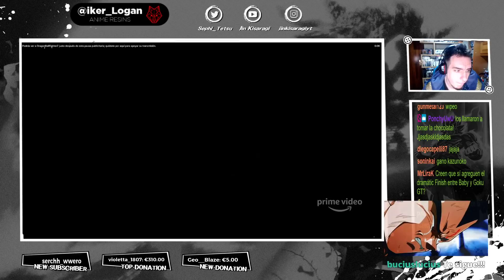EL VERDADERO POTENCIAL DE ROSHI en UNA FINAL!! GO1 vs KAZUNOKO: DRAGON BALL FIGHTERZ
► Si queréis apoyar el canal con una única donación podéis hacerlo